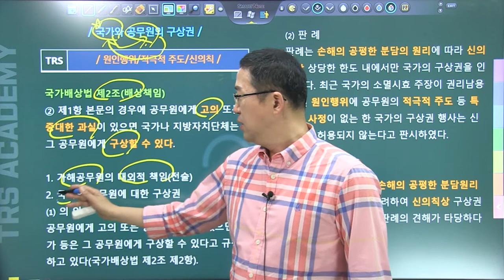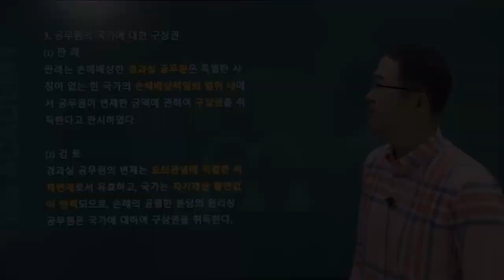#131 국가와 공무원의 구상권